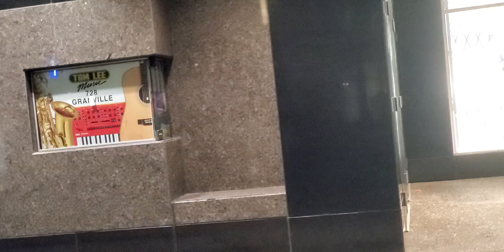Paladin Security hassles an elderly homeless guy for peacefully sleeping, cops try to dodge camera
I was about to take the bus to head home when I spotted a Paladin Security trying his darndest to imitate a cop flexing perceived authority that he doesn't have hassling a seemingly elderly homeless guy to leave the spot in which he had set up a sleeping bag and was peacefully getting some rest.

The spot that the homeless guy chose to occupy wasn't impeding anyone or any of the businesses, most of the establishments in the area were closed at the time. The guy was simply lying down, not causing a disturbance nor engaging in an activity that some might consider inappropriate such as partaking in substances so there wasn't any justification to bother him.

The weather was pretty cold that night with a chance of rain and that spot has an awning type feature that offers some protection from the elements.

At that time of night most if not all of the shelters were probably at capacity and the nearest shelter to that location is probably a couple of miles away which might have been difficult for the guy to make the trek too since he had a walker suggesting that he could possibly have mobility issues.

Had it been the daytime with the businesses open then someone setting up a tent, sleeping bag, etc there probably would interfere with foot traffic and business and there would be justification to ask them to move but at that time of night it was unnecessary to bother the guy so long as he left in the morning.

Though there are great security guards that elevate the position, themselves and the company that they are a part of with their exemplary conduct most in the security industry especially Paladin Security seem to be among other things incompetent, poorly trained, ignorant about basic laws and rights, as well as having the propensity to hassle people that they perceive to be vulnerable or based on offensive stereotypes that have proven to be false.

At about 00:01 - The guy is peacefully dozing and the security pretty much invades his personal space standing inches away and seems to be telling him to pack up and leave the spot.

Someone was doing a great job of playing what sounds to be a saxophone probably by Best Buy or across the street by Pacific Centre where there are usually street performers.

Security jobs seem to be so uneventful that they can dedicate resources to spend 20 minutes or so hassling homeless people.

At about 2:25 - I was taking a look at how many surveillance cameras if any there were so that if the security or some cop/cops called to the scene to unjustly remove the guy became hostile there would be additional evidence besides the phone recording. There seemed to be 2 surveillance cameras.

At about 3:07 - A couple of passersby stopped to talk to the security possibly asking directions to some location.

At about 4:59 - The guy seemed to tire of the security and basically dismissed him turning so that he would be facing the other way.

At about 5:23 - The pesky Paladin minion seemed to perceive the guy turning his back on him as an affront to his delusional sense of  authoritah taking out his radio and seeking guidance from his handlers on how to proceed.

At about 5:25 - His higher-up probably told him to leave the guy and they would call the cops probably fabricating a story to portray the guy as being hostile as well as causing a disturbance to increase the chances that they would arrest him under false pretenses.

Most Vancouver police would probably find some trivial reason to charge him even without being prompted by security.

There was a police paddy wagon passing by and the driver seeing the security encounter seemed to contemplate getting involved probably by tossing the guy in the van, speeding away, then making up charges en route to the slammer before he saw me filming and drove away.

At about 6:09 - Paladin cop caddy seems to go looking for someone, the person he was communicating with on the radio might have told him to look out for the cops or backup security as like the police security doesn't seem to act in escalating with someone usually unnecessarily until they have multiple other minions with them to help with the dirty work.

At about 6:55 - Cop poser leaves.

At about 7:07 - I approach the homeless guy and ask him if the security was hassling him to leave but the guy seemed to be asleep or falling asleep and didn't respond.

At about 7:43 - I suspected that security called the cops on the homeless guy and/or he was going to come back with probably 8 of his pals which would then give him the courage to get physical with the guy so I continued filming for a few more minutes.

At about 8:21 - A cop car slowly cruises past, if security did call them they might have been the responding cops but they likely saw me filming and didn't want their hassling of the homeless guy to be caught on camera so they kept driving.

Additional video description and details will be continued in the comments section as space here is running out.